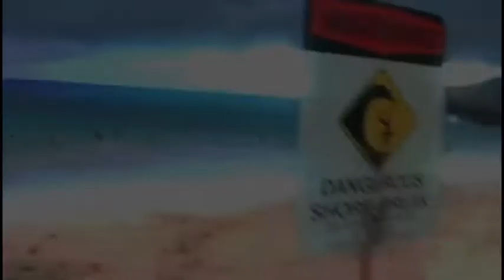Featured Artists June 2011 Vol.1: Bright Lit by Ariel Pink's Haunted Graffiti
With roots going back as far as 1996, the West Coast act are as sublime as they are surreal with a sound loaded with hazy nostalgia and a fiercely experimental pop palette.